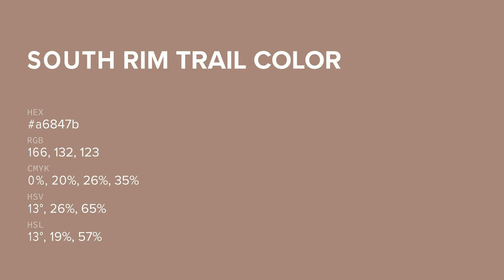South Rim Trail color a6847b hex color - Brown color - Cool color a6847b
What color is South Rim Trail ? a6847b hex color - Brown color - Cool color a6847b

Hex a6847b Color Code is also known as South Rim Trail color.